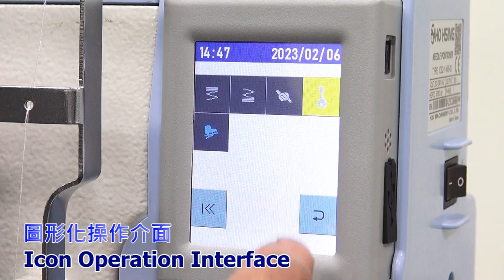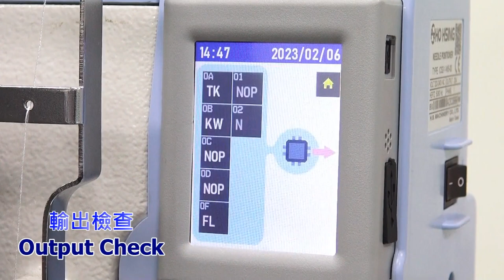PEGASUS W562PC/AT with ICS2-1-W5-00 Integrated Control System + TC5-U-01